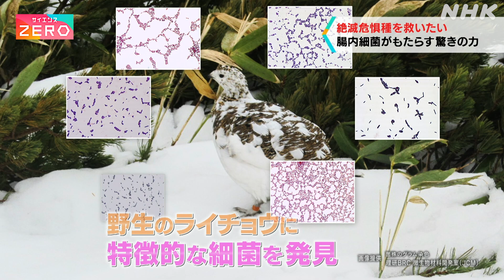[サイエンスZERO] アニマル“腸”能力！腸内細菌が絶滅危惧種ライチョウを救う！？| NHK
サイエンスの最前線×情熱×どこよりもわかりやすく！
「サイエンスZERO」放送後1週間は見逃し配信中
動物の腸内細菌の研究から、「おなかの調子を整える」なんてレベルではなく、生きものの驚きの能力が、実は腸内細菌のパワーによるものだったことが次々明らかに！毒物や病気から身を守る能力や、繁殖に影響を与えること、獣害を減らせる可能性などがわかってきた。最新の知見の中から、絶滅危惧種、ライチョウのフンを利用して、その危機を救おうとする壮大な取り組みをご紹介する。

★全部見たい場合は››【NHKオンデマンド】
放送後、1年間は配信中！（会員登録が必要です）

【出演者】
牛田一成（中部大学 教授）、土田さやか（中部大学 講師）、井上咲楽（MC）、浅井理（MC・アナウンサー）、川野剛稔（ナレーション・アナウンサー）

【放送情報】
NHK Eテレ 毎週（日）夜 11：30～／［再放送］毎週 （土）午前 11：00～
サイエンスZERO
これまでに放送した番組から特に好評だった回の内容を記事で紹介

～“科学する心”を伝えたい～
最新科学をどこよりもわかりやすく！宇宙、AI、自然、ロボット、進化、深海、地学、災害…ノーベル賞も毎年お届け。